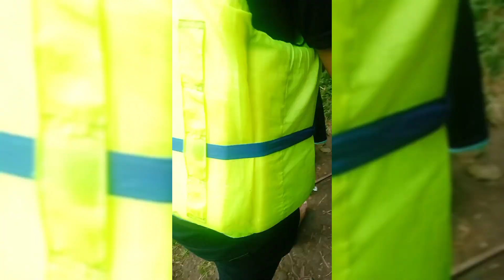kolam abadi palaruga Langkat Sumatera Utara Indonesia